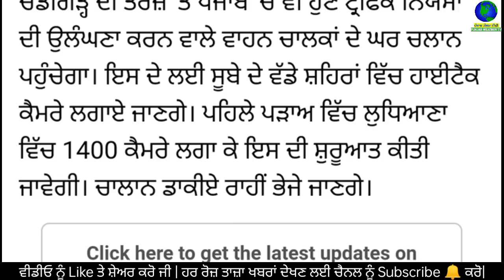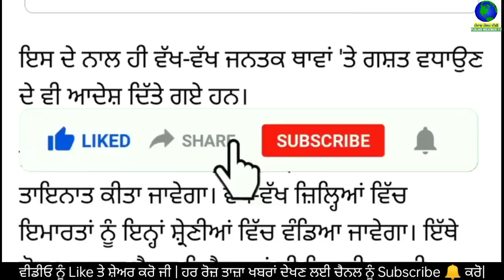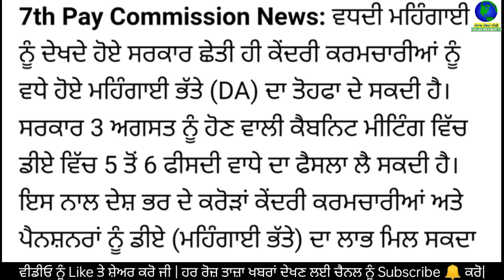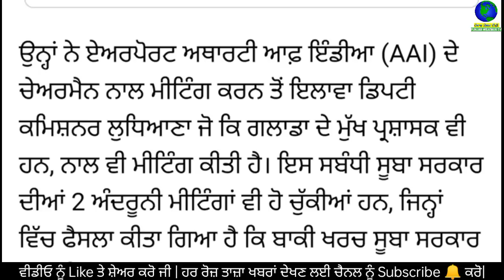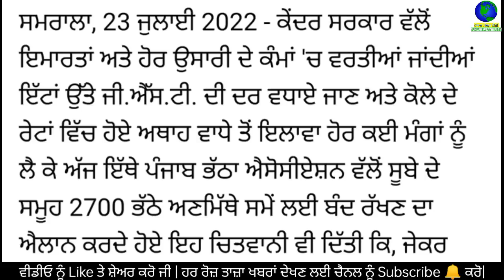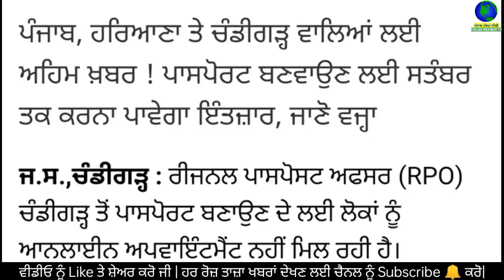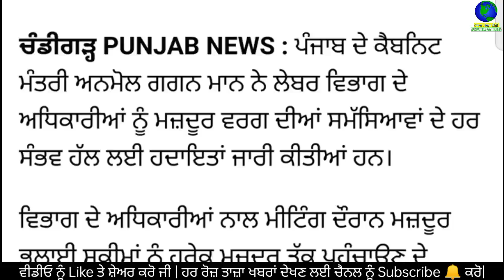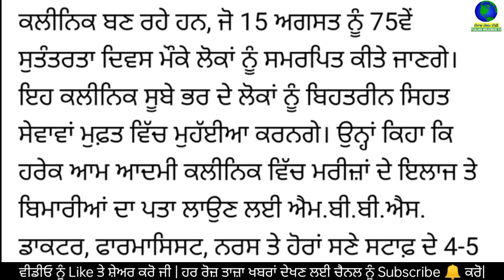Today Morning Breaking News, ਅੱਜ 24 ਜੁਲਾਈ ਦੀਆਂ ਤਾਜ਼ਾ ਖਬਰਾਂ, latest news, Bhagwant Mann,Punjabi news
Today Morning News, ਅੱਜ 24 ਜੁਲਾਈ 2022 ਦੀਆਂ ਤਾਜ਼ਾ ਖਬਰਾਂ, latest news, New CM Bhagwant Mann, Punjabi news